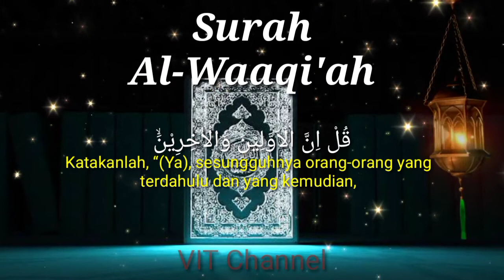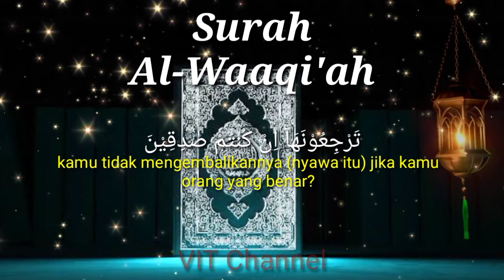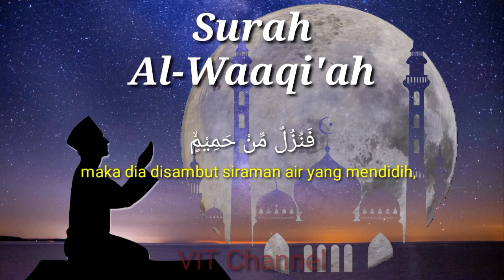Surah Al-Waaqi'ah | Murottal Merdu, Menyentuh Hati.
video surah al-waaqi'ah adalah lantunan ayat suci al qur'an pengantar tidur